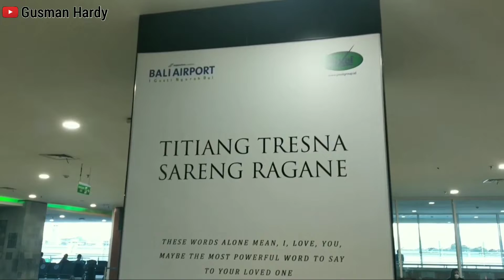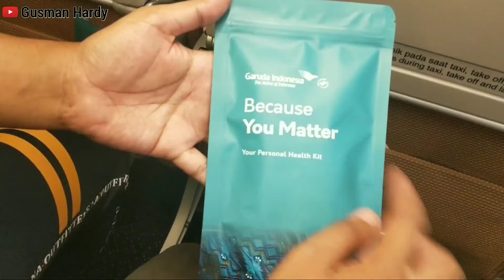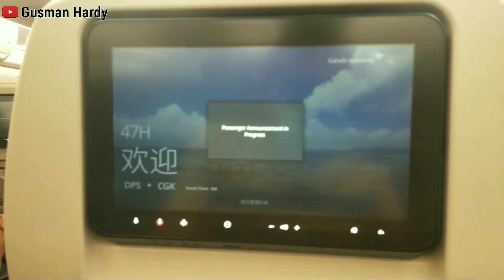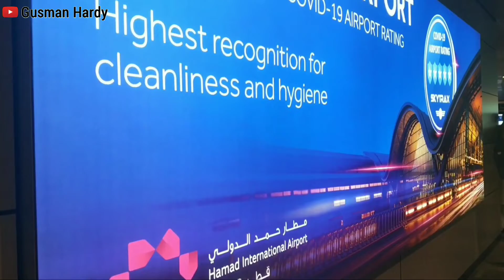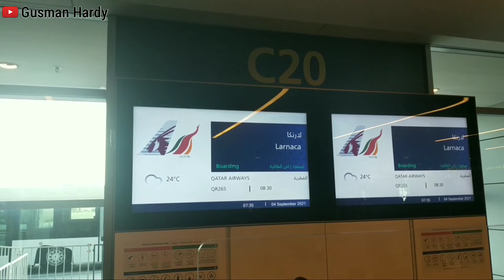Goodbye BALI, Welcome to Limassol - Cyprus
Di vlog kali ini sedikit berbeda karena saya harus mengatakan Goodbye BALI, Welcome to Limassol - Cyprus.
Kenapa? Karena sudah adanya panggilan dari perusahaan untuk akan segera kembali bekerja.
Di vlog kali ini saya juga membagikan informasi tentang dokumen apa saja yang mesti dibawa bagi rekan-rekan pelaut yang akan join di Limassol - Cyprus penerbangan dari Bali.